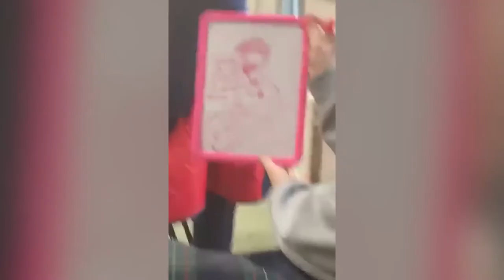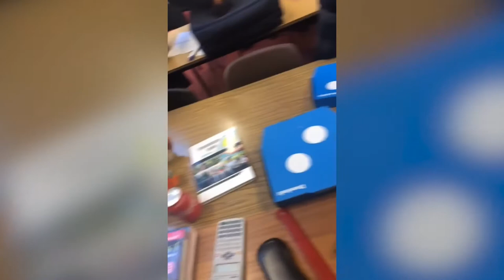6th Year Graduation Video - Scoil Mhuire, Clane